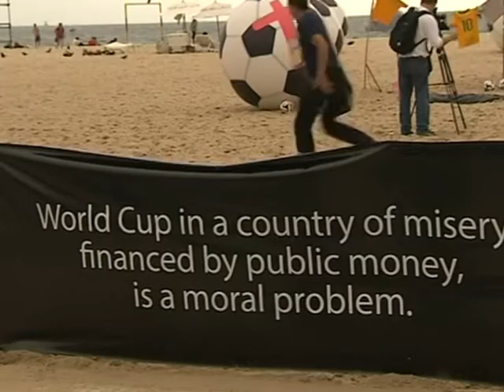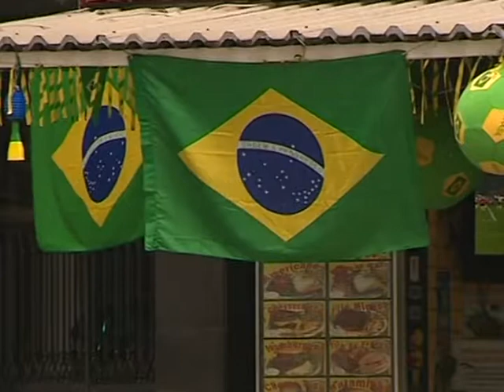Cuenta regresiva para el comienzo del Mundial de Brasil 2014